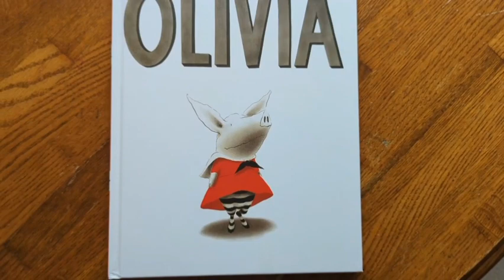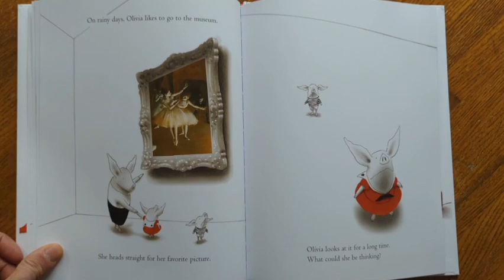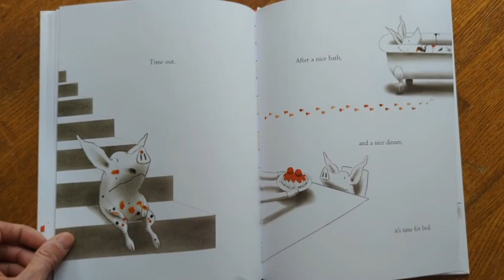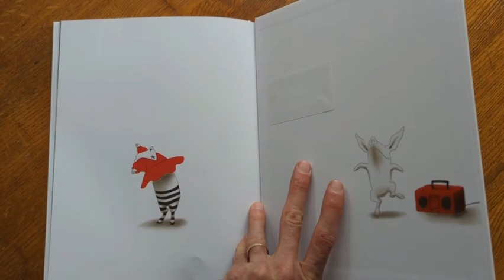Reading "Olivia" with voices and effects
I wanted to check out a few newer book series, and I came across this one by Ian Falconer... this one is called "Olivia".

Olivia is an energetic piglet with interesting ideas. She enjoys trying on clothes, making art, and showing responsibility. Sometimes, she impressed others. Other times, it gets her in trouble.

Enjoy, and stay random!